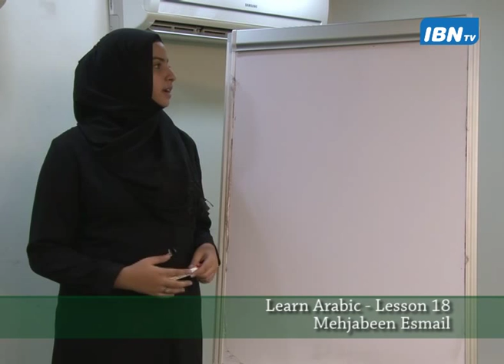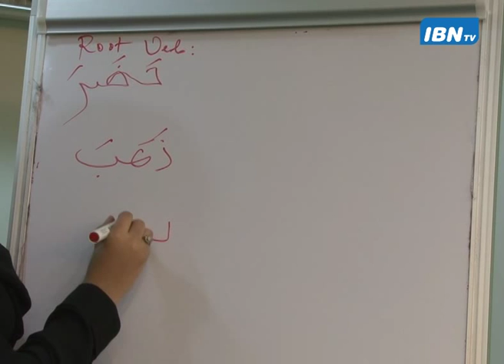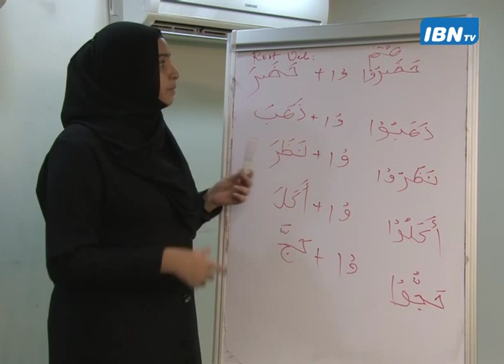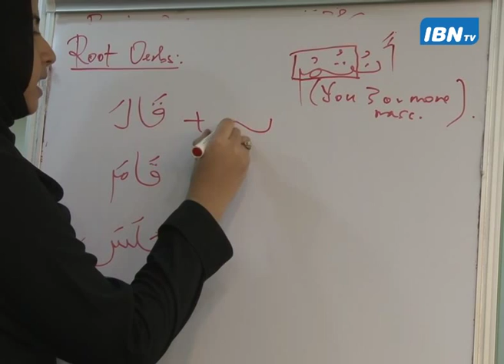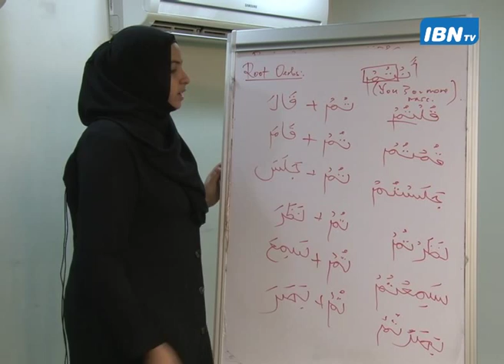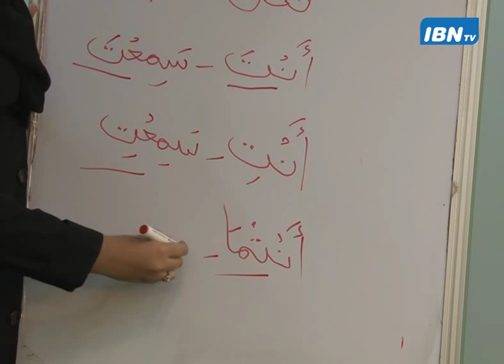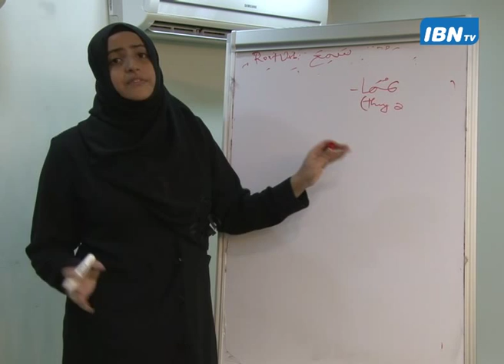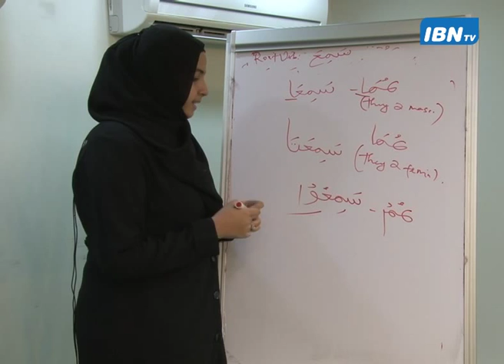Arabic Lesson 18